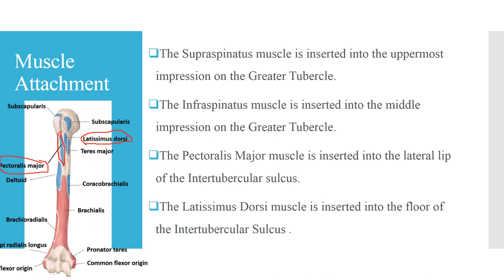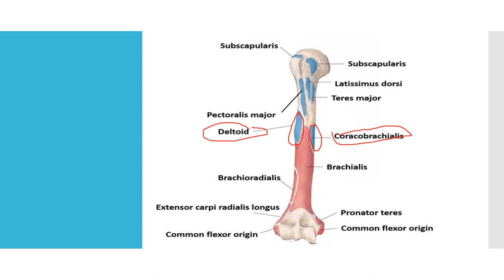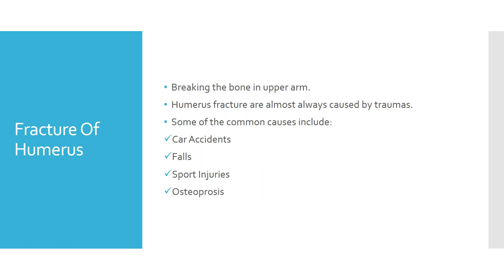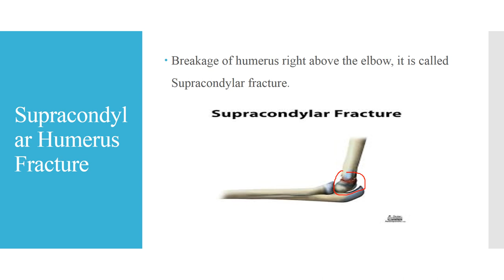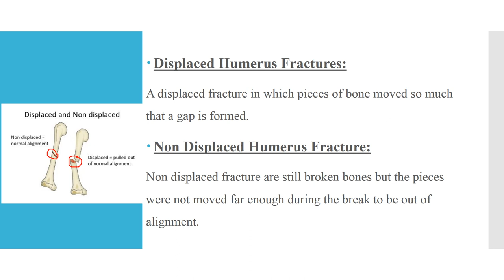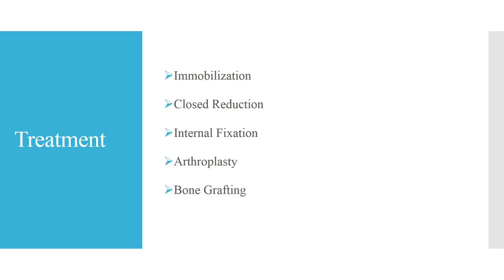Humerus Part 2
Asalam u Alikum! My name is Dr Noshaba Ilyas and i am physiotherapist. I love sharing whatever i learn with you through my videos .I completed my DPT degree and Ms- WHPT degree from RCRS .